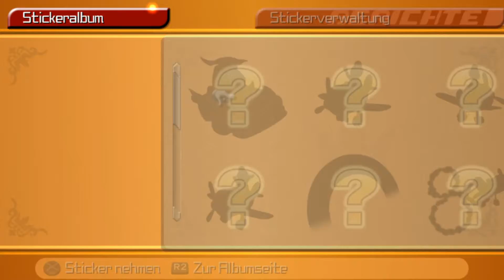Lets Play Kingdom Hearts: Birth by Sleep FINAL MIX (The Story So Far) (Blind, German) - 45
Ritter Terra geleitet Cinderella zum Ball und schützt sie vor jeglicher Gefahr.

Lets Play Kingdom Hearts: Birth by Sleep FINAL MIX (The Story So Far) (Blind, German) - 45 720p 1080p Playthrough Walkthrough Episode 45 Teil 45 Part 45 Folge 45 Deutsch